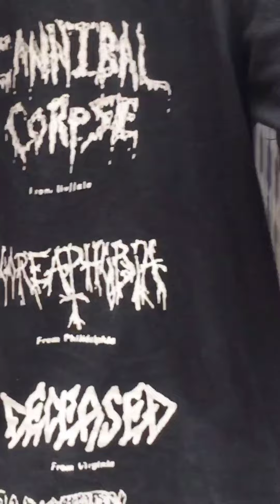CHEAPEST FOOD MARKET IN LAGOS/What i Got with #7000 from a local market//currentmarketprice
Hello gbemmi's family, welcome to todays video. In this video i will be showing u how best to survive the hash economy we are in. Food items are ridiculously expensive and at The same time the money is not easy to come. See what i bought from a Nigerian local market in lagos state with #7000.